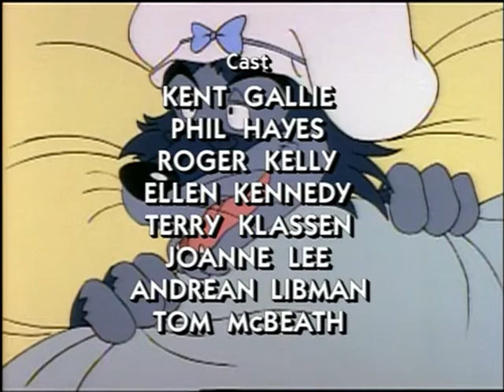Little Red Riding Hood (1995) DVD Quality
The other upload of this is in poor quality due to it being from a UK VHS, so here's a US DVD alternative.

This movie by Jetlag and Goodtimes is actually pretty decent.